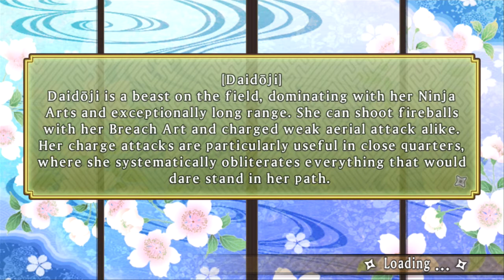♥58 WTF AM I PLAYING!? (Chapter 4-04 & 4-05) Evil Shinobi Not So Evil?